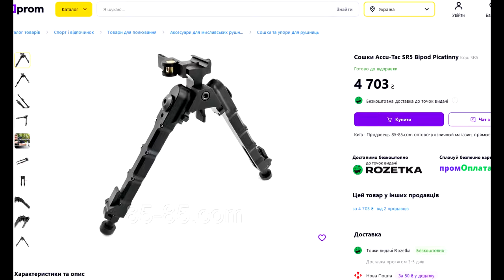Розглядаю та коментую ваші СЕТАПи AR-15 #1